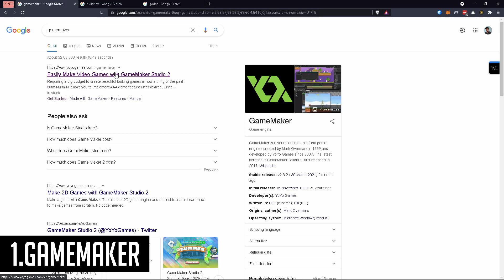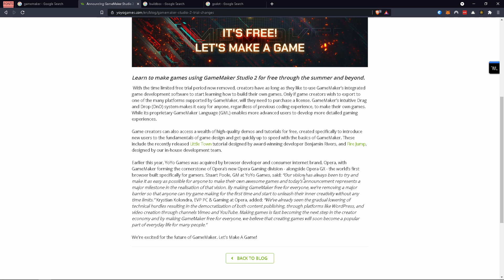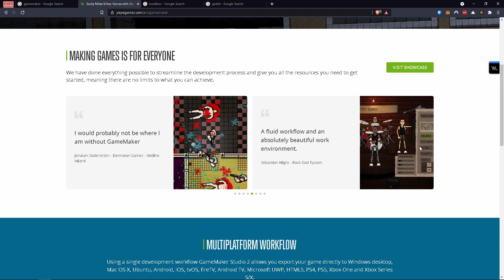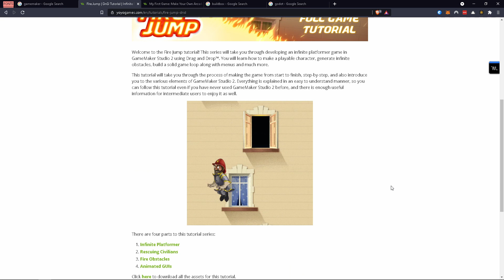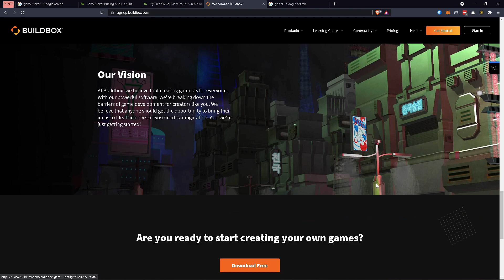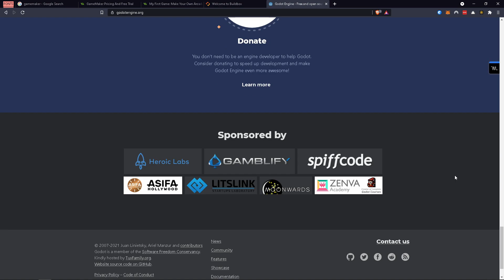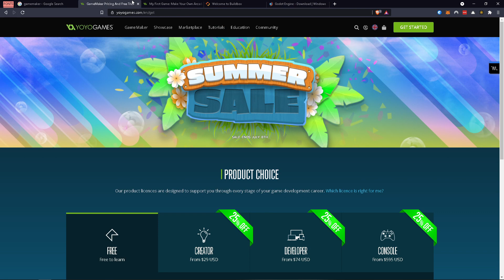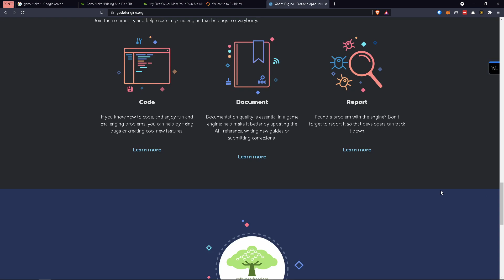Top 3 Software to Create 2D and 3D Games | Game Development | தமிழில்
In This video, we will see the top 3 Software to Create 2D and 3D Games. These Programs are lightweight so this softwares can run on any system.